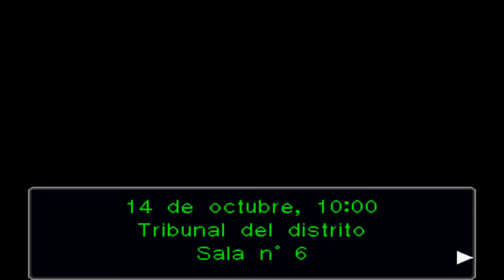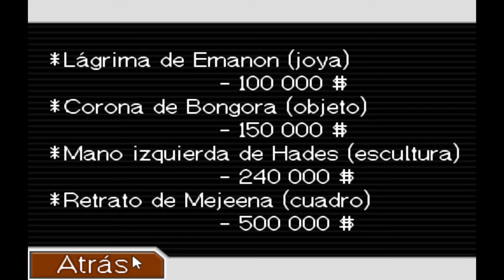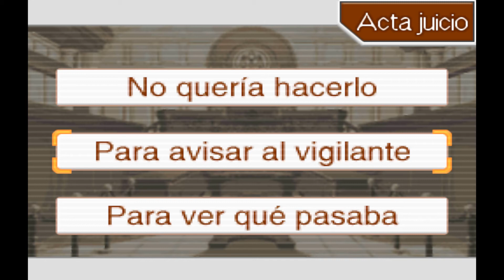Phoenix Wright, Trials and Tribulations - Cap. 11: La ruta de Ron DeLite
►Mi computadora:
*Placa base: MSI B250M Gaming Pro.
*Procesador: Intel Core i5 7600.
*RAM: Crucial Ballistix 8GB 2400 MHz (x1).
*Gráfica: NVidia GTX 1050 ti 4GB (Linea MSI Gaming X).
*Almacenamiento: SSD 250 GB; HDD 1 TB + 500 GB.
*Fuente de poder: EVGA 600w, cert. 80 Plus.
*Gabinete: Deepcool D-Shield.